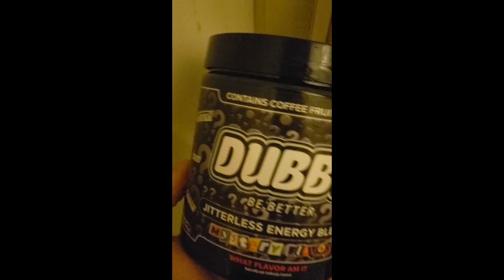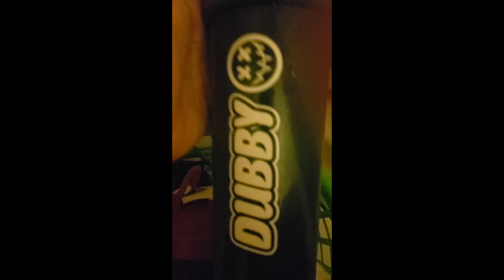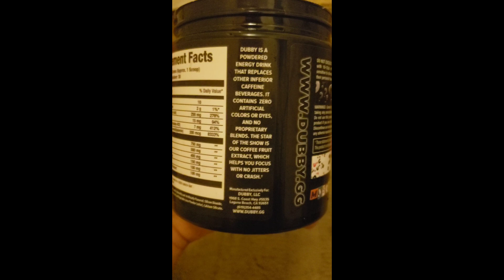800 subscriber milestone video!!!!!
dubby.gg